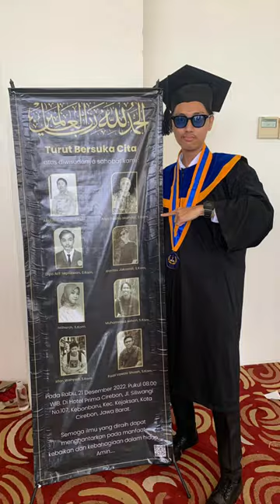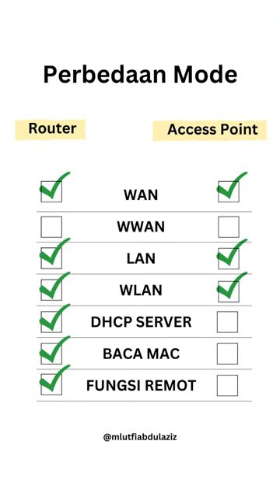Perbedaan Mode Wireless Router dan Access Point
Find us :

Instagram.com/mlutfiabdulaziz
Tiktok.com/@mlutfiabdulaziz